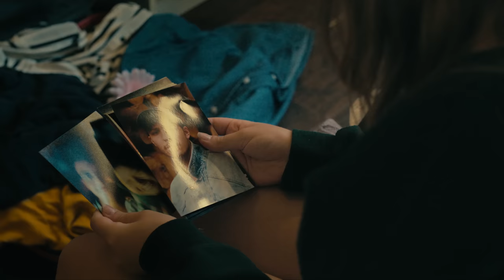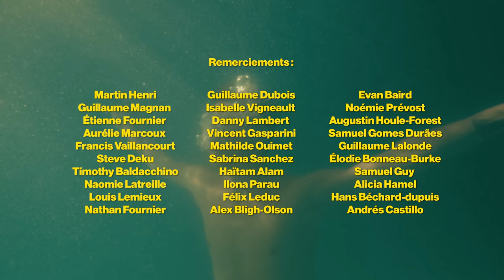PIED-À-TERRE - Court métrage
Le jour de son emménagement chez son copain à Montréal, Simone se fait laisser. N’ayant nulle part où aller, elle passe l'été chez Charles, son ami d'enfance.

Réalisé et écrit par Matthieu-Olivier de Bessonet

Interprété par Pascale de Blois, Zoé Duval, Samuel Boulianne, Luca Max, Julien Bouchard-Claessens et Valentin Fanciullotti.

Producteur délégué Romeo & Fils , Neufcinq
Productrice RenéeClaude Vigneault
Directeur de la photographie Zion Lipstein-saffer
Directrice artistique Juliette Leduc
Musique originale par Victor Hardy Jeghers
Assistante de production Annie-Pier Lafleur
Maquillage et coiffure Yevgeniya Kozlova
Chef Électricien David Willem Boot
Preneur de son Alex Lane
Coloriste Tom McNamara
Conception sonore et mixage audio par Victor Hardy Jeghers